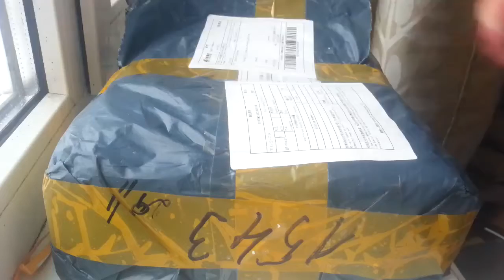Распаковка посылки с алиэкспресс-Органайзер для колец